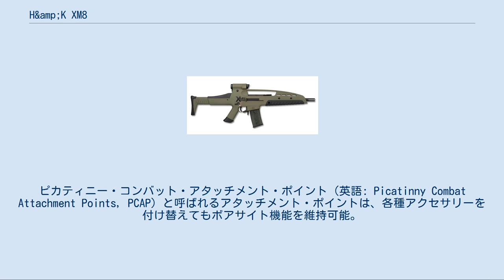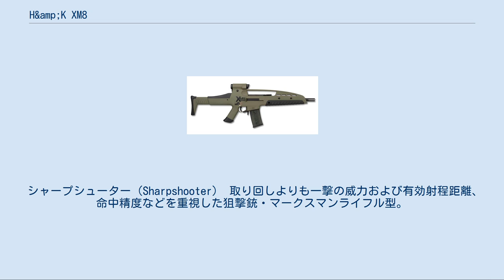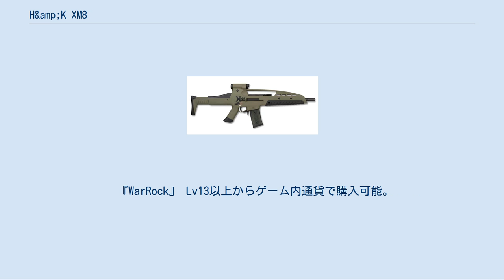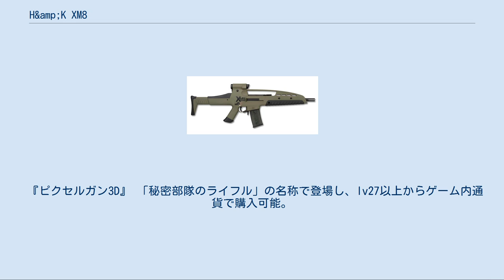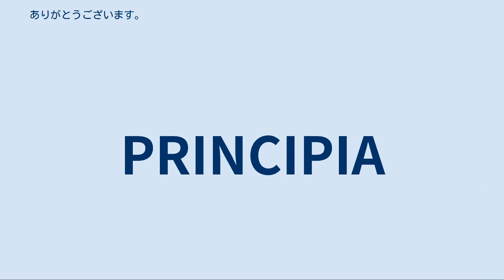H&amp;K XM8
H&K XM8は、アメリカ軍の次期正式アサルトライフルとしてドイツのH&K社で開発されたアサルトライフル。
XM29へ移行する間の穴埋めとして、1990年代後半-2000年代前半にかけて開発が進められていた。
 XM8は、H&K G36を基本設計に、強化プラスチックなどの新素材を多く使用し、未来を先取りしたような先進的なデザインをしているのが特徴である。
プラスチック素材は自由な形に成型できるので、銃の形を人間工学的にデザインし、使用者の体に丁度良くフィットして自然な姿勢で射撃できるように工夫されている。
そのうえ、銃の問題点である反動を軽減して命中精度を向上させることが可能である。
 2005年に、アメリカ陸軍が次期制式アサルトライフルとして同銃を発表したが、同年4月に採用は保留とされた。
その後、10月31日には正式に採用を中止し、今後の動向は未定となった。
なお、H&K社はPMCに対し営業活動を行っている。
軍事組織で採用が確認されているのはマレーシア海軍の特殊部隊PASKALのみとなっている。
 しかし、現在は月刊アームズマガジン（2011年11月号）において「生産は終了している」とされている。
 従来の銃と異なる一番の特徴は、部品交換によりアサルトライフルからカービンや分隊支援火器として使用できるように改造が可能な点である。
部品交換は容易に行える設計になっており、道具を使わず素手で行える。
 直銃床の設計が優れているため反動が小さく、銃口の跳ね上がりも少ないので、フルオート射撃でも優れた命中精度を誇り、片手でのフルオート射撃も可能としている。
 M16系の機関部に直接発射ガスを吹き付けて作動させる方式と異なり、通常のガスピストン方式（発射ガスに押されたピストンが機関部を動作させる）なので銃内部が汚れにくい。
そのため、連続2,000発の射撃を行った後でもクリーニングを必要とせず、汚れにも強い。
事実、2007年7月に行われたXM8、HK416、SCAR-L Mk.16、M4A1の4丁の信頼性比較テストでは、最も優秀な成績を収めている。
 ちなみに、テストの内容は各銃10丁を25時間にわたって汚し、その後、銃を6千発発砲するというものである。
 テスト結果/排莢不良回数 銃上部に付いたISM（多機能先進サイト・モジュール）は、ドットサイト式赤外線ポインター（倍率は1倍）、光学サイト（4倍）、赤外線照射装置を装備する。
キャリングハンドルを兼ねるブリッジは取り外しが可能で、リアサイト、フロントサイトを内蔵している。
コッキング・レバー、マガジン・レバーは両方とも左右どちら側でも操作が可能で、機関部両側にモード切替レバー（安全装置/射撃モード）が取り付けられているなど、左利きの射手にも対応可能な造りとなっている。
 銃床は、5段階に伸縮が可能なバットストックで、取り外しが可能。
ハンドガードは人間工学に基づいた設計をしており、対高温であるため銃身の熱を遮断する他、内部には銃剣を装着する部分が収容されている。
ピカティニー・コンバット・アタッチメント・ポイント（英語: Picatinny Combat Attachment Points, PCAP）と呼ばれるアタッチメント・ポイントは、各種アクセサリーを付け替えてもボアサイト機能を維持可能。
箱型弾倉はポリマー製で、金属製のマガジンよりも重量が30%軽くなっている。
箱型弾倉以外にも、100連装ドラム型弾倉も存在する。
銃身はコールドハンマー製法で作られており、長時間射撃・連続発射を繰り返しても命中精度への影響は少ないとされる。
 また、XM8の銃身下部には40mm グレネードランチャー「M320 グレネードランチャー」や、マスターキー仕様の12ゲージショットガン「レミントンM870」などが工具なしで装着可能。
 さまざまなオプション部品を取り付けても、同じ条件のM4カービンより2割ほど重量が軽いとされる。
 ベースライン・カービン（Baseline Carbine） アサルトライフル型。
標準的なモデル。
12.5インチ（318mm）バレルを使用。
 コンパクト・カービン（Compact Carbine） PDW型。
携行性を重視した小型モデル。
9.5インチ（241mm）バレルを使用し、ストックを装備しない場合もある。
 シャープシューター（Sharpshooter） 取り回しよりも一撃の威力および有効射程距離、命...